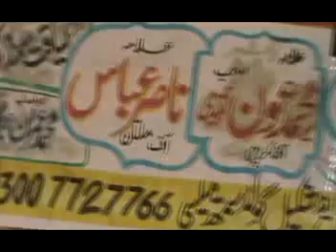Zakir Sayed Mushtaq Hussain Bukhari ( Mailsi 3-april-2011 ) Malik Maqbool Hussain Zargar 03006884500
Salana Majlis e Aza Darbar Imam Shah Bukharii Mailsi
 Zair-e-Ahtamam Malik Maqbool Hussain Zargar
Created By Aamir Raza 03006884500